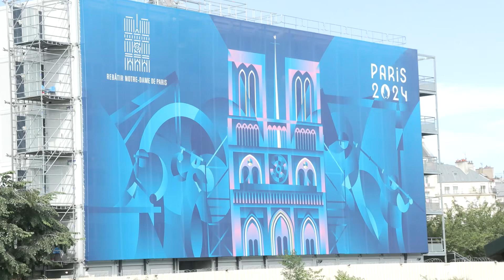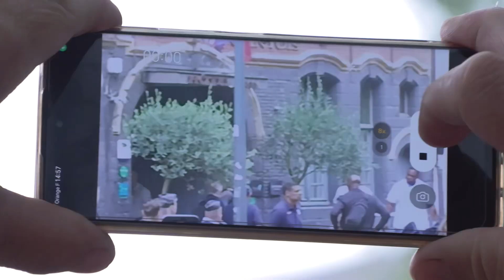The 2024 Olympics outside of Paris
Paris is the headline location for the 2024 Olympics, but eight other areas within France are also hosting sports in different venues. This has allowed fans and players to get a full taste of French culture. (Video by Wilder Adams/Special for Cronkite News)